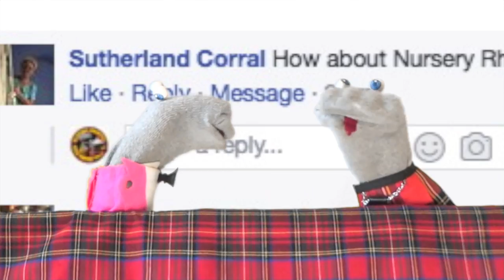Eurovision - Scottish Falsetto Sock Puppet Theatre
We asked for suggestions, you came up with this. Suggest an idea, however obscure or boring, and if we're inspired we'll do a sketch about it. Let's see if we get a 2018 show out of it. Keep em coming.

"Had every single audience member... laughing until they cried." ★★★★★ Edinburgh Evening News

The Scottish Falsetto Sock Puppet Theatre are “The Abbott & Costello of the sock world” (Time Out) or "Filthy Wee Tykes" (The Scotsman). These stars of stage, screen & Youtube bring you a new show of songs, sketches, socks and violence on topics far and wide.

They've been called "the unparalleled pinnacle of comedy puppetry" (★★★★★ Venue magazine), and now you'll see why.

★★★★★ "Accessible, contemporary and ridiculous" - Brighton Argus May 2016
★★★★½ "Make you glad to be alive" - Liverpool Sound & Vision August 2016
★★★★ "Howling with laughter from the opening moments to the finale" - one4review Aug '16
★★★★ "Eat your heart out, Olivier" - What's On May 2016
★★★★ "Comedy genius at work" - Theatre Bath April 2016
★★★★★ Venue 2013
★★★★★ Edinburgh Evening News Aug 2012
★★★★★ Fringe Review Aug 2012
★★★★½ The Punch (Australia) 2012
★★★★½  The Public Reviews 2012
★★★★★  Broadway Baby
★★★★★  Hairline
★★★★ Daily Record 2013
★★★★ Chortle
★★★★ The Scotsman
★★★★ Fest
★★★★ Three Weeks
★★★★ National Student
★★★★ Edinburgh Spotlight
★★★★ One4Review
★★★★ Latest 7